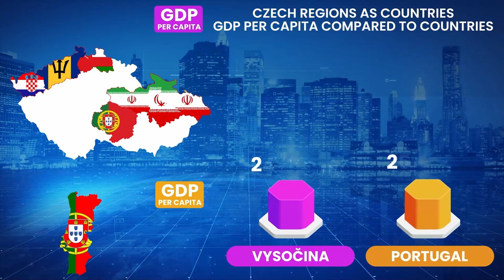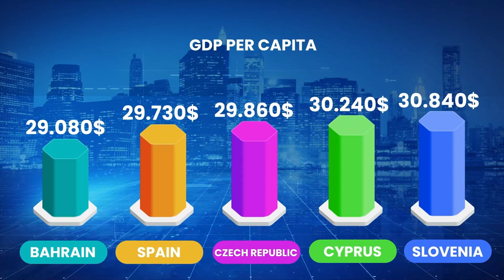If the Czech regions were countries, what countries would they be? (by GDP per capita)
IF THE CZECH REGIONS WERE COUNTRIES, WHAT COUNTRIES WOULD THEY BE? (BY GDP PER CAPITA) 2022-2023 IMF ESTIMATES

CZECH REGIONS BY GDP PER CAPITA

Karlovy Vary, GDP per capita 19.155$; COMPARABLE TO Croatia, GDP per capita 18.450$;
Ústí nad Labem, GDP per capita 21.670$; COMPARABLE TO Barbados, GDP per capita 21.640$;
Liberec, GDP per capita 23.075$ ; COMPARABLE TO Oman, GDP per capita 23.190$;
Olomouc, GDP per capita 23.474$; COMPARABLE TO Iran, GDP per capita 23.620$;
Pardubice, GDP per capita 23.707$; COMPARABLE TO Iran, GDP per capita 23.620$;
Moravian-Silesian, GDP per capita 24.118$; COMPARABLE TO Iran, GDP per capita 23.620$;
Vysočina, GDP per capita 24.343$; COMPARABLE TO Portugal, GDP per capita 25.490$;
South Bohemia, GDP per capita 24.573$; COMPARABLE TO Portugal, GDP per capita 25.490$;
Zlín, GDP per capita 25.652$; COMPARABLE TO Portugal, GDP per capita 25.490$;
Plzeň, GDP per capita 26.603$; COMPARABLE TO Lithuania, GDP per capita 25.660$;
Hradec Králové, GDP per capita 26.884$; COMPARABLE TO Saudi Arabia, GDP per capita 27.010$;
Central Bohemia, GDP per capita 27.173$; COMPARABLE TO Saudi Arabia, GDP per capita 27.010$;
South Moravian, GDP per capita 28.380$; COMPARABLE TO Bahrain, GDP per capita 29.080$;
Prague, GDP per capita 66.802$; COMPARABLE TO Denmark, GDP per capita 66.390$.

BONUS: BOHEMIA AND MORAVIAN DIVISION

Moravia, GDP per capita 26.649$; COMPARABLE TO Saudi Arabia, GDP per capita 27.010$;
Bohemia, GDP per capita 32.006$; COMPARABLE TO Estonia, GDP per capita 31.220$;

Czech Republic GDP per capita

Bahrain, GDP per capita 29.080$;
Spain, GDP per capita 29.730$;
Czech Republic, GDP per capita 29.860$;
Cyprus, GDP per capita 30.240$;
Slovenia, GDP per capita 30.840$;